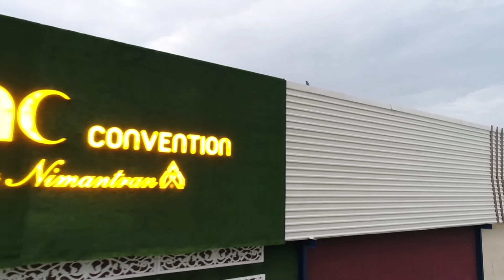Sangeet teasure Shiva + Likitha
K C Photography